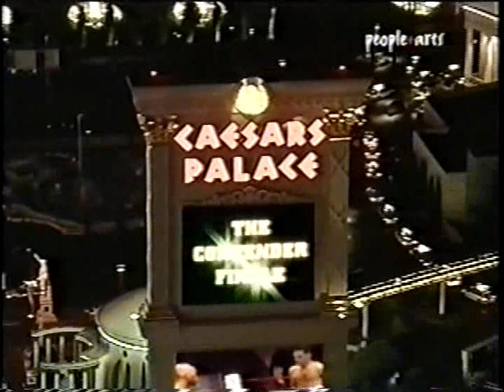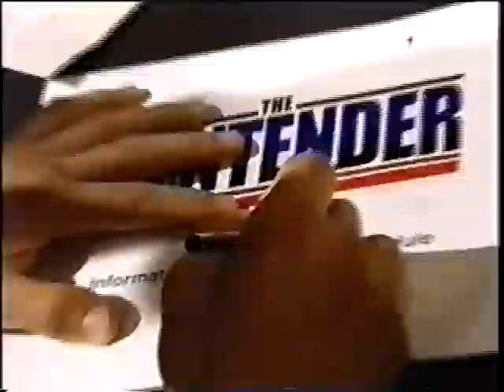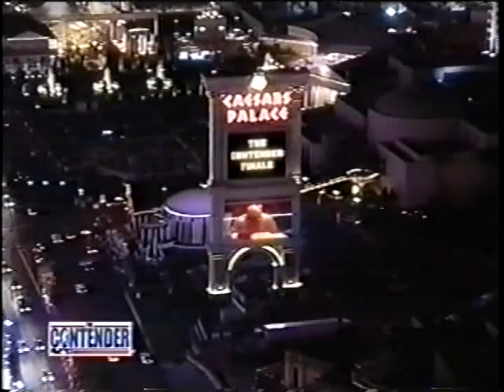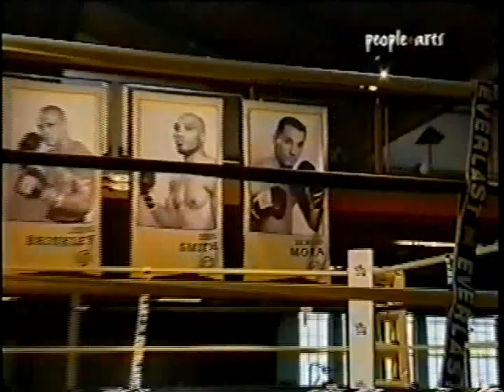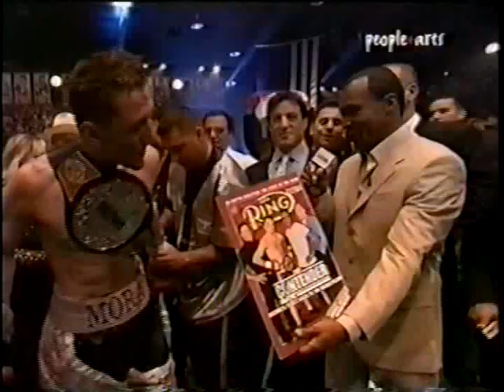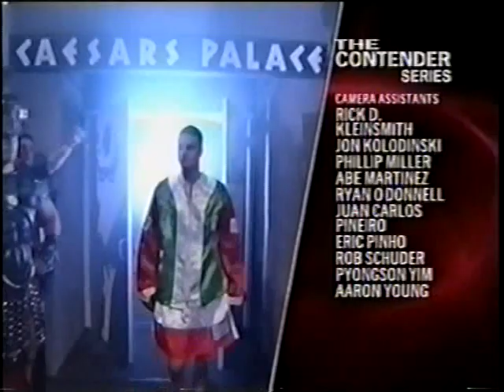THE CONTENDER TEMP01 EP.15 FINAL DUBLADO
TEMPORADA 01 EPISODIO 15 FINAL DA SERIE THE CONTENDER